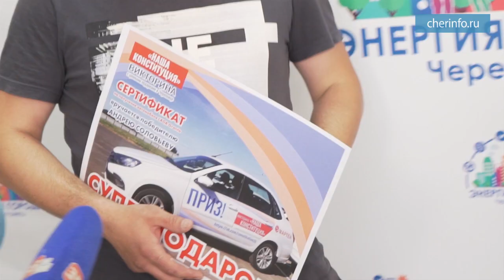Вручение сертификата на автомобиль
Смотритель вагонов из Череповца выиграл автомобиль